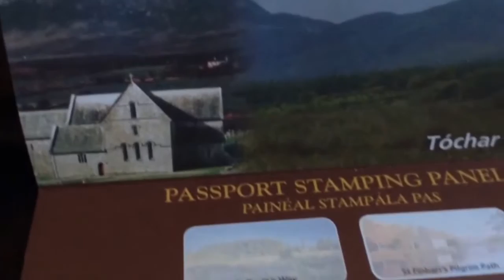Irish Pilgrim Paths passport & certificate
VLOG (video blog) / report on the newly issued Irish Pilgrim Pathways passport and certificate.
PASSPORTS are available from the Camino Information Centre, St James’s Church, James Street, Dublin (open Thursday, Friday and Saturday 10.30am to 3.30pm); also from Ballintubber Abbey, Claremorris, Co Mayo (Tel: 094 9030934) and St Finbarr’s Way, Cork – Top of the Rock Pod Park.
FOR further details about these and other pilgrim pathways in Ireland,
(I blog at The Wordkern Archive